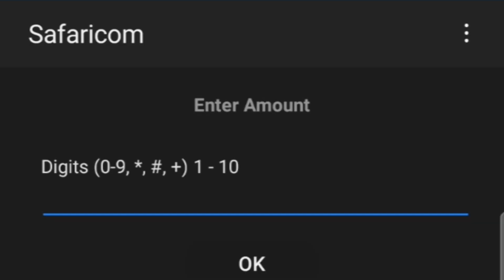MAPENZI HAITAKI FUJO🤣